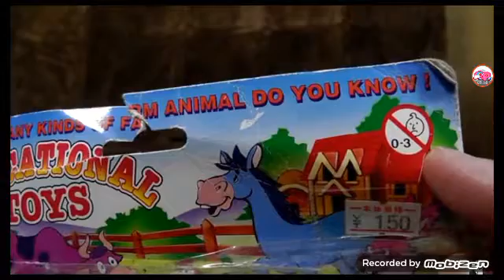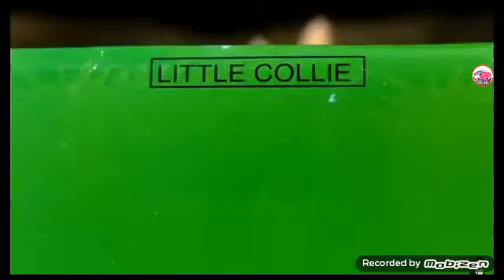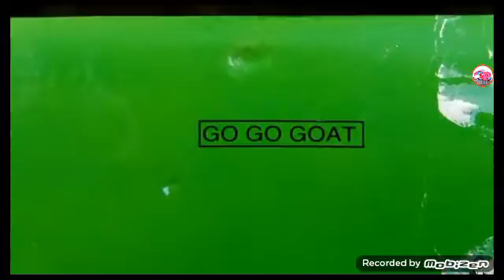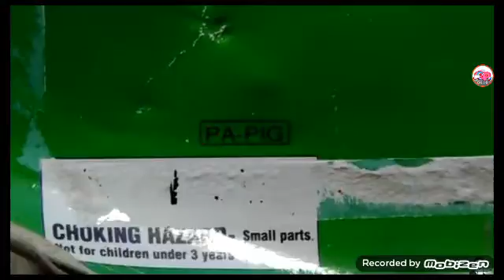Can you guess that farm animal name!? (Reaction: [Ashens: Horrifying Farm Animal Toys])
If you're the owner of the video featured in this video, and you would like this video removed, please notify me via email to .